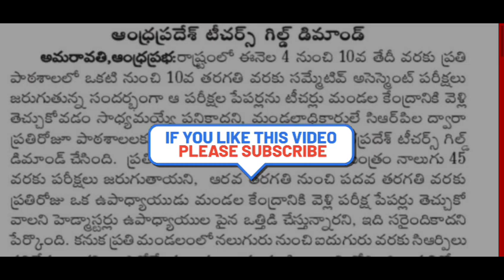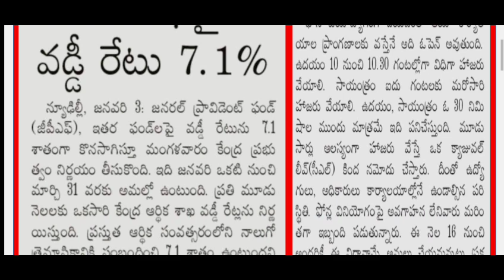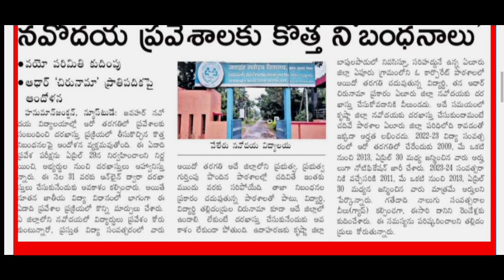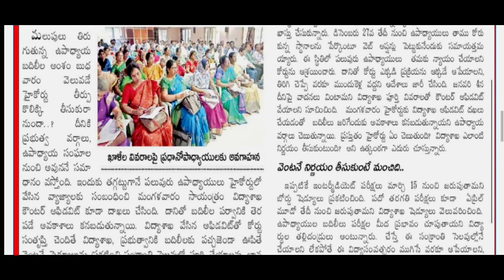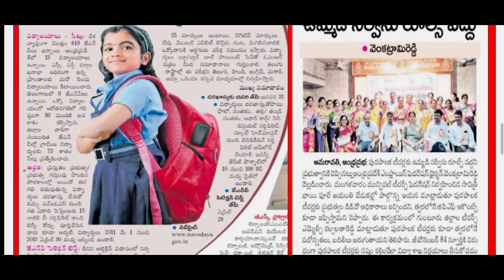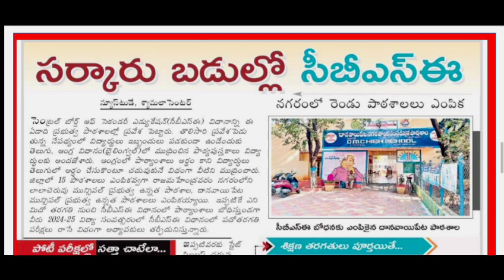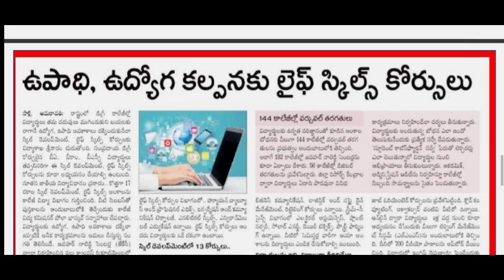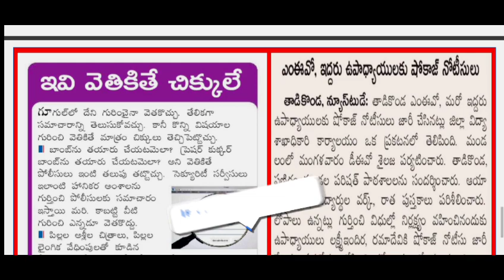ఏపీలో ఈరోజు విద్యా ఉద్యోగ సమాచారం ఒకే వీడియోలో 4-1-23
విద్యా ఉద్యోగ సమాచారం అందించే ఈ వీడియో అందరికి షేర్ చేయండి ఈ ఛానెల్ సబ్స్క్రయిబ్ చేయడం మర్చిపోవద్దు ధన్యవాదాలు